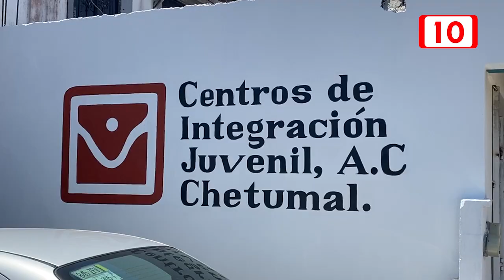Marihuana es la droga más consumida en Chetumal